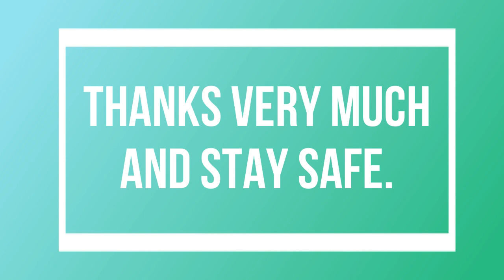Channel Shout Out - Scale Military Models